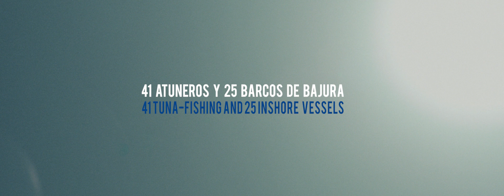Bermeo Tuna World Capital. Euskara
Gure gizartearentzako funtsezko sektorea denaren inguruan praktika onak eta jasangarriak bultzatzen dituen mundu mailako etorkizuneko erronka baten aurrean gaude. Egin bat gurekin!